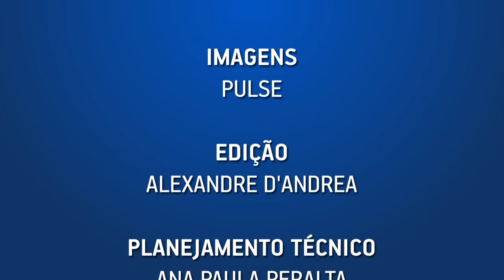GESTÃO ATUANTE MITIGA RISCO E AUMENTA EFICIÊNCIA OPERACIONAL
Para a PREVIC, é importante analisar a eficiência financeira das EFPC, considerando riscos de investimentos e despesa administrativa. A PREVIC faz a fiscalização das entidades com base na Supervisão Baseada em Riscos e é parceira na ABRAPP na elaboração do Código de Autorregulação. Está lançando um Guia de  Análise de Riscos e considera imprescindível complementaridade dos trabalhos de atuários, contadores e gestores de investimentos. O depoimento é de Fábio Henrique de Sousa Coelho, da PREVIC.